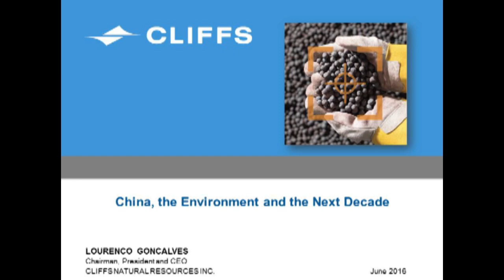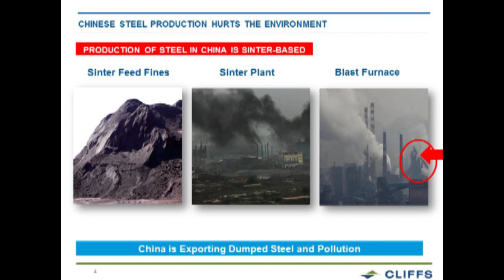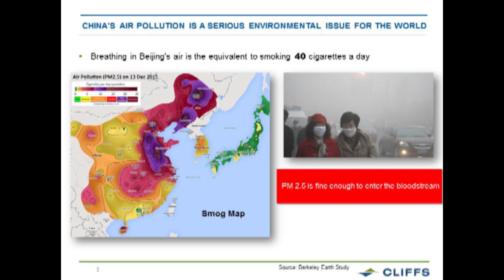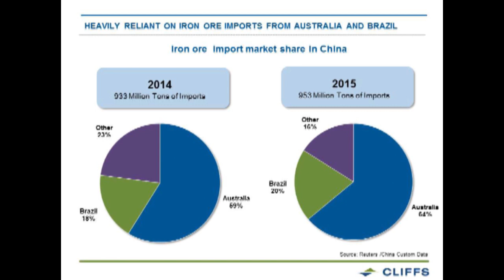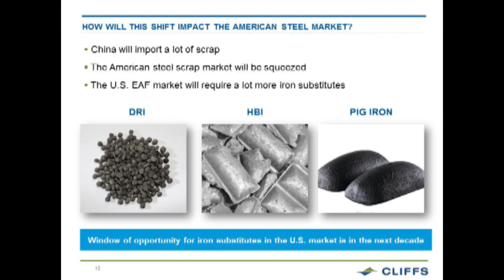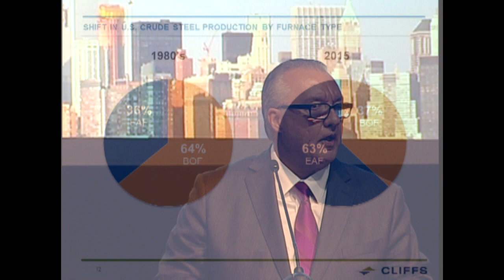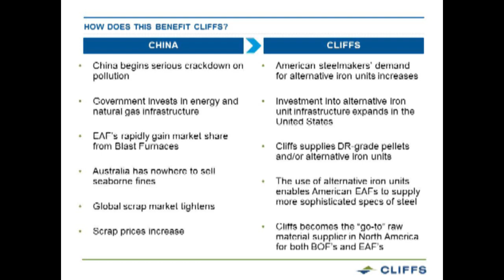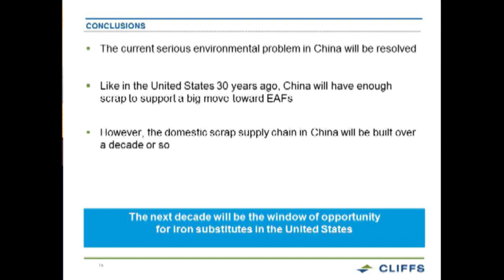China, the Environment, and the Next Decade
Lourenco Goncalves, Chairman, President & CEO of Cleveland-Cliffs, presented the keynote speech at the Steel Success Strategies industry conference in June 2016. Mr. Goncalves provides an overview of the global iron ore and steel markets, China's impending shift towards EAF steelmaking, and how that will impact minimills and scrap steel in the U.S.